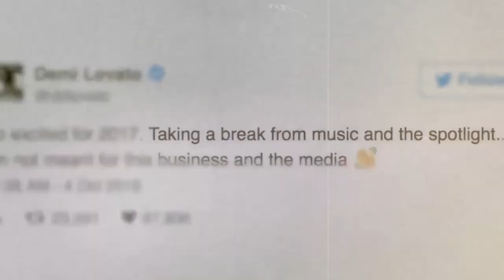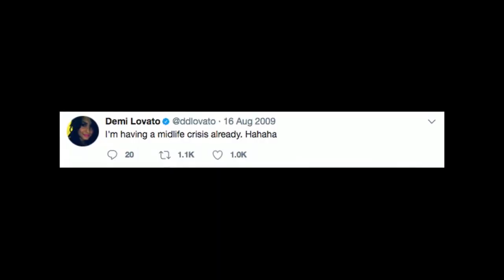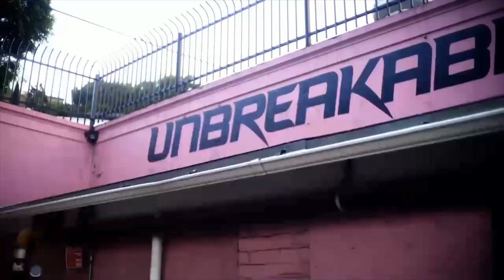Demi Lovato Simply Complicated Documentary Review - Celebrity Mental Illness and Addiction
In this Demi Lovato Simply Complicated Documentary review, we'll be mainly focusing on celebrity mental illness and celebrity drug addiction. Fans had a taste of what this film would be about from the Demi Lovato Simply Complicated trailer, but the film was much better. Seeing how the Demi Lovato drug addiction spiralled out of control gives us all hope that we can recover.

In this Demi Lovato YouTube Original, we see how her downfall began. I dive into the addiction risk factors that led Demi down the wrong path. You'll begin to have a better understanding of addiction and mental illness and how it can lead to addiction. I also discuss why did Demi Lovato go to rehab because celebrity addiction is very common.

I don't want to spoil the Demi Lovato documentary, but this is an inspirational video that everyone should watch. Whether you struggle with mental illness or addiction or know someone who does, there's a lot to learn from this film. She freely opens up about her struggles with substance abuse as well as Demi Lovato's bipolar disorder. Everyone can learn something from this young woman's resiliency and hard work.